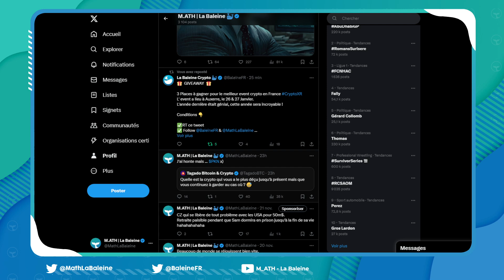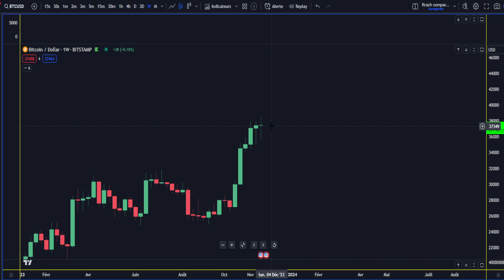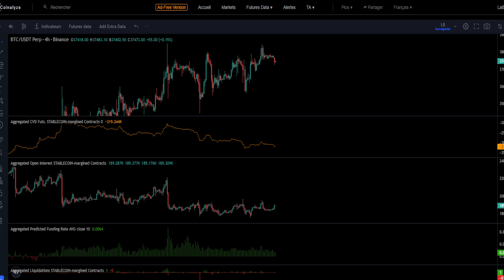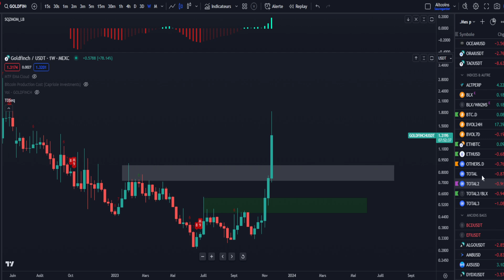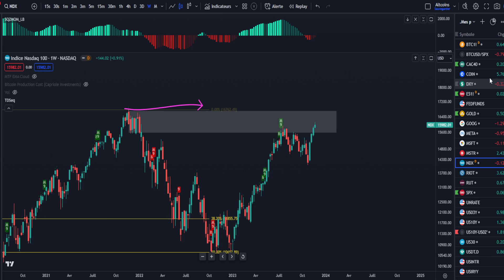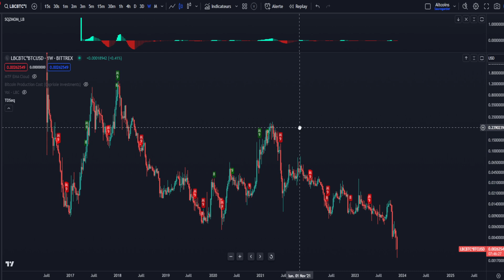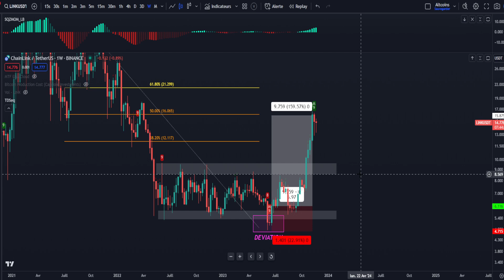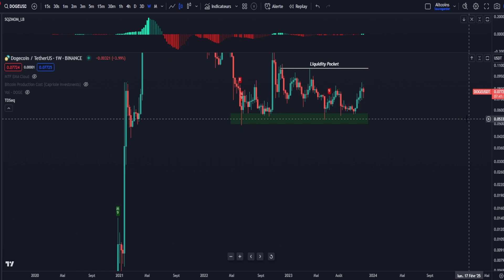VOICI POURQUOI LES CRYPTOS VONT TOUT NIQ*ER EN 2024/2025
Tu es à la recherche de plateformes fiables pour l'achat de cryptos ?

👉 Bitget : C'est la meilleure plateforme compte tenu des restrictions a cause des législations. Beaucoup de volume, top pour trader au quotidien et acheter des altcoins. De plus, grâce à ce lien vous pourrez rejoindre mon école gratuitement. Vous bénéficiez évidemment de remise sur vos frais.

👉 MEXC : C'est mon repère à shitcoins depuis des années. Sauf que depuis pas mal de temps l'exchange se fait une place parmi les meilleurs au monde au niveau du trading future, il est encore loin de Bitget mais il est largement possible de trader dessus. Si vous cherchez une altcoins elle est forcément sur MEXC.

👉 ASCENDEX : Repère à shitcoin également. Je préfère MEXC largement.

👉 BINANCE :  Le plus connu, mais la réglementation fait qu'on ne peut plus utiliser le trading future.

Le projet de cette chaine M.ATH a pour objectif de vous aider à devenir rentable sur le long terme.
Je suis arrivé sur les marchés financier début 2017.
Les vidéos ont comme unique but l'éducation & le divertissement. Je ne réalise aucun conseil en investissement

Chapitres

00:00 Intro | Abonne toi